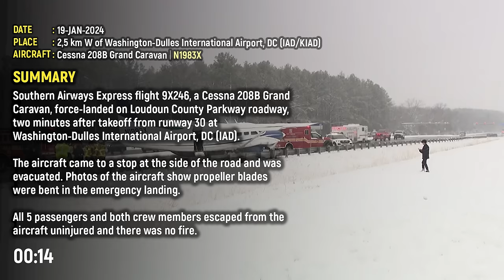CLOSE CALL on the Parkway: Southern Airways Express Flight Forced to Land on Road [ATC Audio]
19-JAN-2024
Southern Airways Express flight 9X246, a Cessna 208B Grand Caravan, force-landed on Loudoun County Parkway roadway, two minutes after takeoff from runway 30 at Washington-Dulles International Airport, DC (IAD).

The aircraft came to a stop at the side of the road and was evacuated. Photos of the aircraft show propeller blades were bent in the emergency landing.

All 5 passengers and both crew members escaped from the aircraft uninjured and there was no fire.